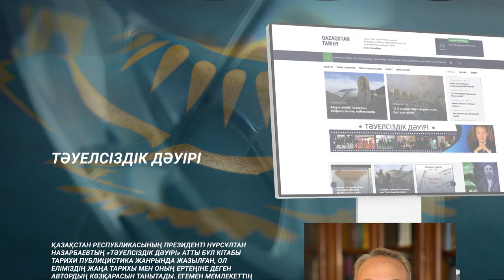Тәуелсіздік дәуірі - қазақша